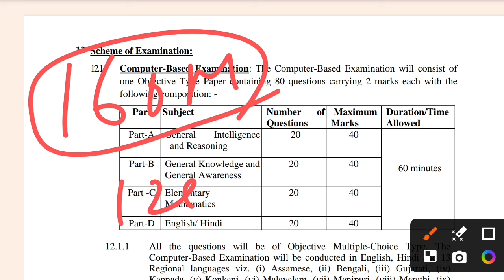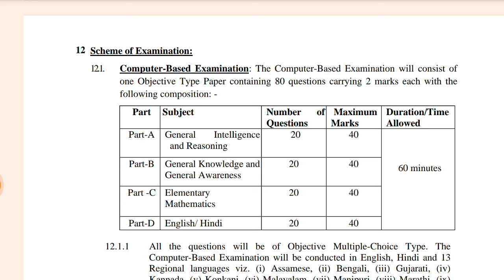खुशखबरी🥳 SSC GD 2025 बहुत बड़ा बदलाव हुआ / SSC GD Constable 3 बड़े बदलाव / जल्दी देखिए 2024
SSC GD 2025 बहुत बड़ा बदलाव हुआ / SSC GD Constable 3 बड़े बदलाव / जल्दी देखिए
Keyboard:-
vaibhav shashwat

Mobile no. :

Ssc gd 2025 बड़ी खुशखबरी,
Ssc gd 2025 good news,
SSC GD CONSTABLE 2025 BEST BOOK,
ssc gd constable 2024 exam kab hoga,
ssc gd 2025 की तैयारी दो महीने मे कैसे करें,
ssc gd 2025 Prapration,
ssc gd 2024 cut off,
ssc gd 2025 vacancy full detail,
how to Prapration ssc gd 2024,
ssc gd 2025 hindi syllabus,
ssc gd 2024 बड़ी खबर,
kaise kare ssc gd 2025 ki taiyari,